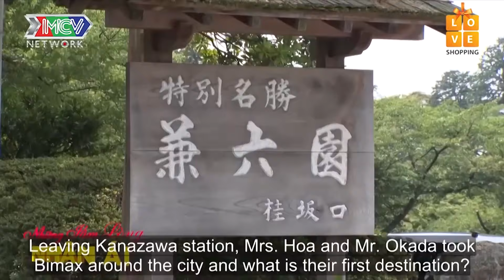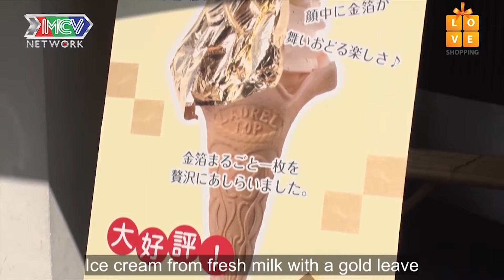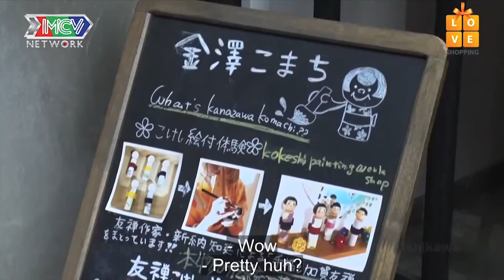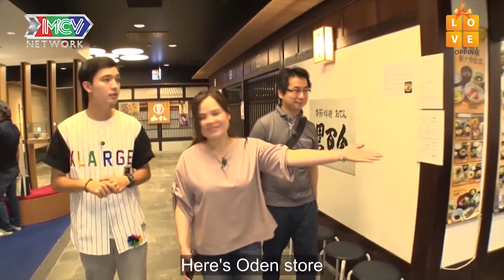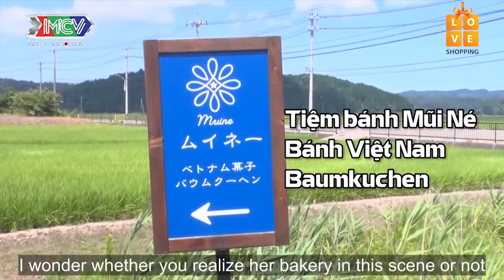20 NĂM XA NHÀ MẦN DÂU XỨ LẠ CÔ GÁI BẬT KHÓC TRƯỚC LÁ THƯ CỦA NGƯỜI MẸ QUÁ CỐ ĐỂ LẠI😢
20 NĂM XA NHÀ MẦN DÂU XỨ LẠ CÔ GÁI BẬT KHÓC TRƯỚC LÁ THƯ  CỦA NGƯỜI MẸ QUÁ CỐ ĐỂ LẠI😢
📺 NỘI DUNG:

📺 GIỚI THIỆU CHƯƠNG TRÌNH:

NGƯỜI VIỆT XA XỨ - PHIỀN BẢN 2019 là câu chuyện cảm động kể về tình yêu thương giữa người với người trong cuộc sống. Đặc biệt là những người con xa quê, học tập và làm việc, lập nghiệp nơiđất khách. Họ được hỗ trợ, yêu thương và giúp đỡ bởi rất nhiều người tốt xung quanh họ. Đó có thể là sếp, là đồng nghiệp, hay những người bạn của họ.